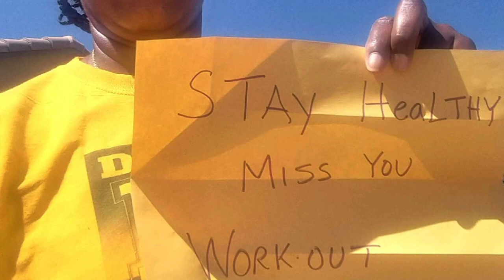Desert Sands Scorpions We Miss You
Desert Sands Middle School teachers' message to students during our ClosedNotClosed status. "WE MISS YOU!"